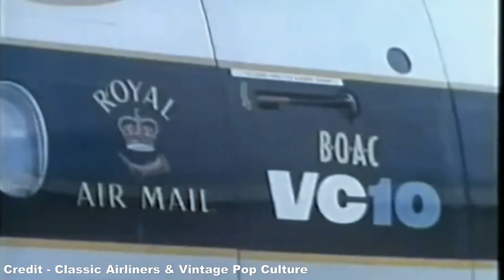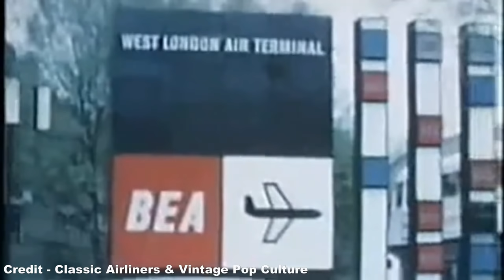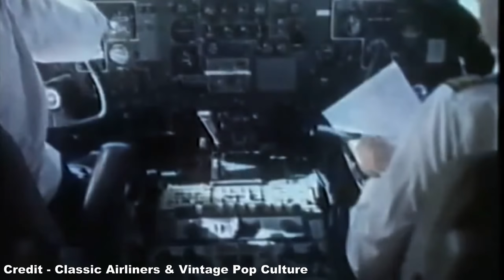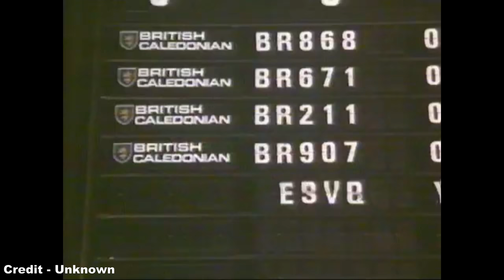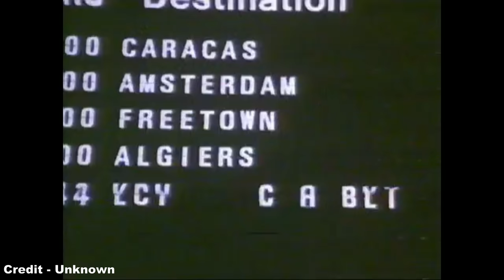What was Airline Deregulation in the UK?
Further to my earlier video on the deregulation of the US airline industry, the British airline industry was also subject to incremental deregulation over the course of forty years, removing control from the dominating state carriers, BOAC and BEA, and allowing creation of a free market now occupied by low cost carriers and mainstream airlines from both the UK and Europe.

References:
- Science Direct (and their respective references)
- The implications of the Ireland-UK airline deregulation for an EU internal market (SD Barrett, 1997)
- Airline deregulation and privatisation in the UK (G Yarrow, 1995)
- Airline deregulation: international experiences (K Button, 2017)